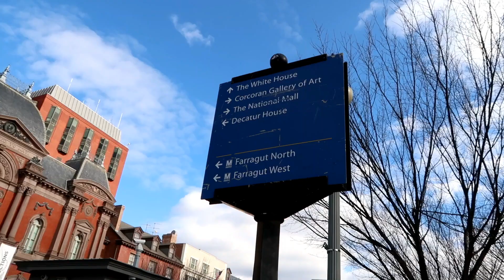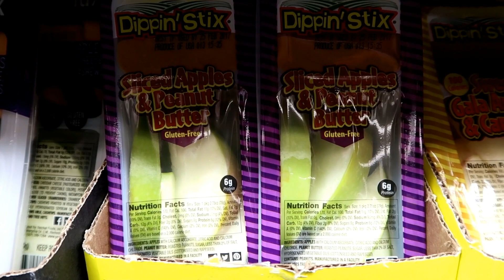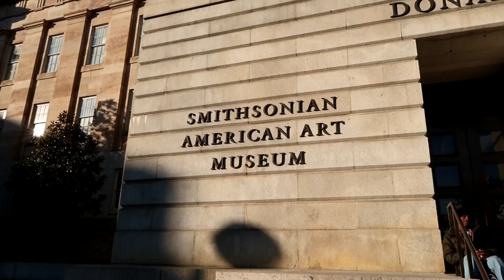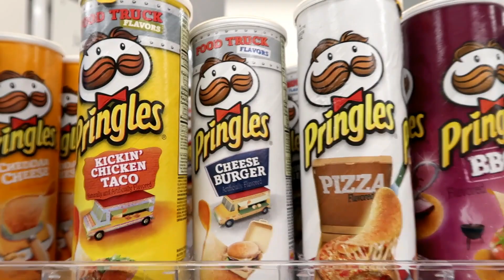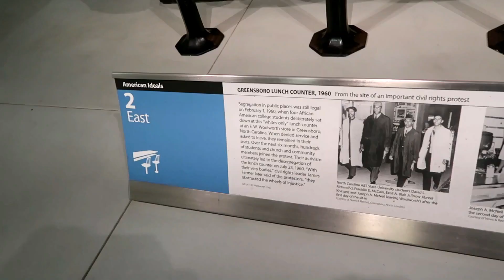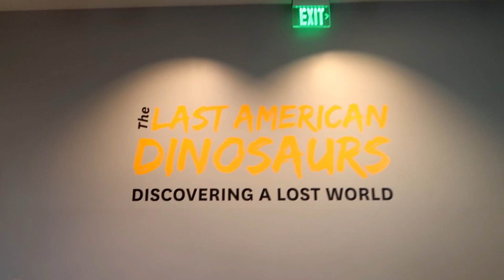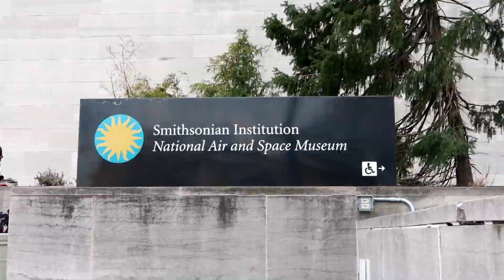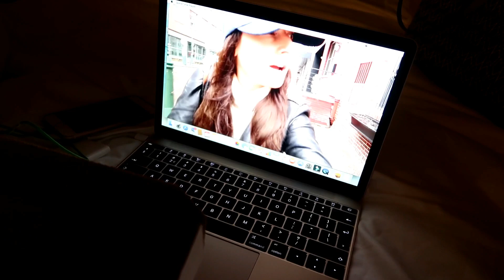USA ROADTRIP VLOG 5 ★ ALLEEN MAAR ETEN + HOTEL UPGRADE (WASHINGTON DC)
Hi! Leuk dat je naar mijn video kijkt.Vanaf 19 Januari ben ik drie maanden gaan reizen door Amerika.  Ik hoop dat jullie de video leuk vinden.